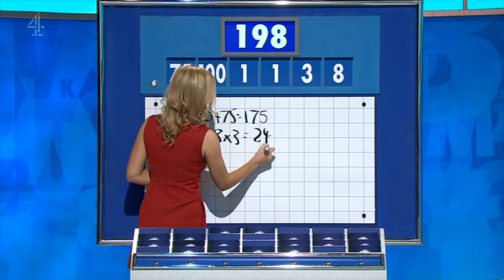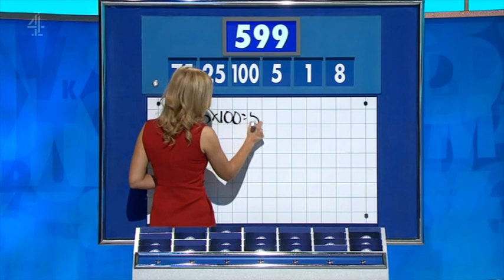Rachel Riley - Countdown 79x034 2018,08,13 1409c SD